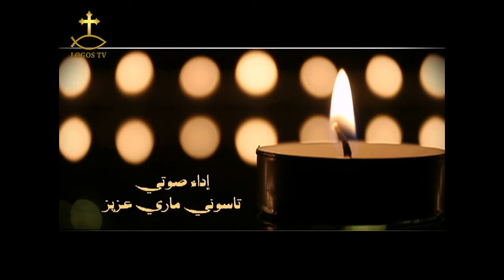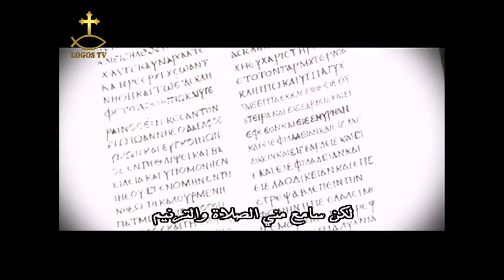ترنيمه بغني بين الناس ان ليا اله عظيم